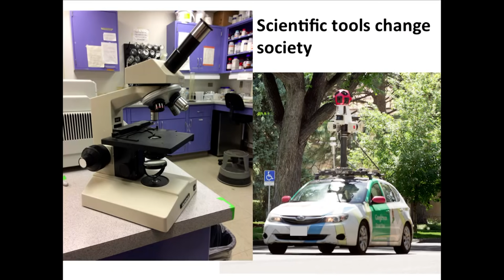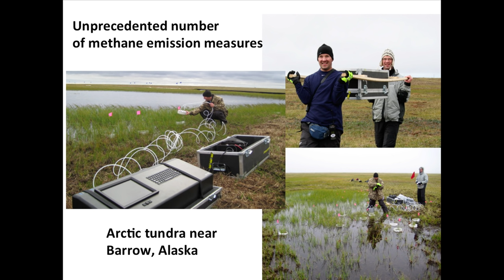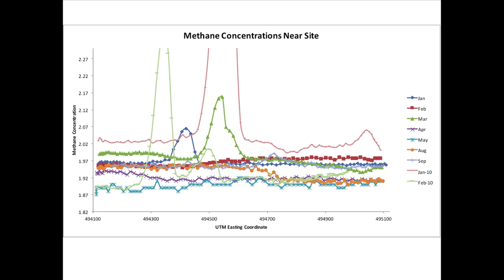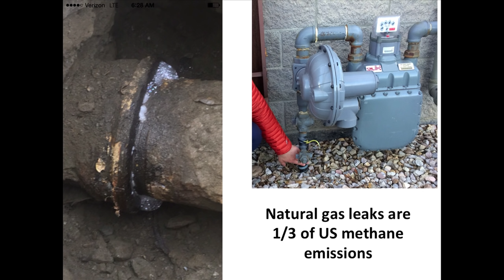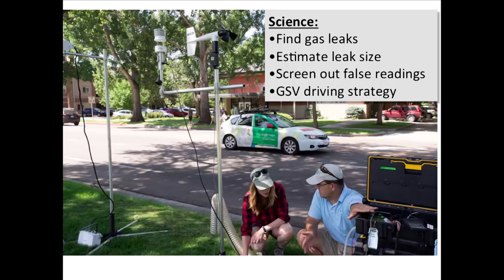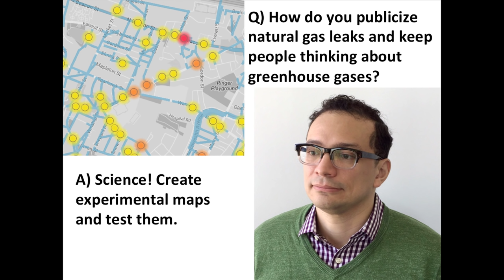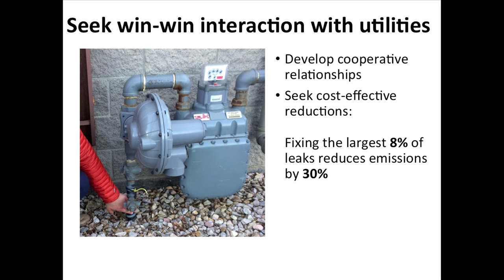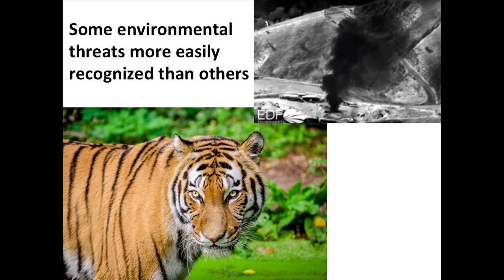Hunting down natural gas leaks with Google Street View cars | Dr. Joe von Fischer | TEDxCSU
We are constantly discovering new types of pollutants, which emanate from surprising places and have effects on people that we are only just starting to understand.  Dr. Joe von Fischer shares his work utilizing Google Street View cars to detect pollution on local scales and change the way that industries manage their infrastructure to manage leaks.

I’m a professor in Biology and faculty member in the Graduate Degree Program in Ecology.  I’ve lived in FC for 13 years now!  My wife (Colleen Webb) is also faculty in Biology.  We have 4 kids.

The topic of my talk is how to create new systems for observing and managing environmental hazards.  If there were a rattlesnake in your house, you could find it with your eyes or ears, and you’d know who to call to take care of it.  In contrast, we are constantly discovering new types of pollutants emanating from surprising places and having effects on people that we are only just starting to understand.  I will talk about my work with an NGO and Google Street View cars where we detected pollution on local scales and are changing the way that industries manage their infrastructure to manage leaks.